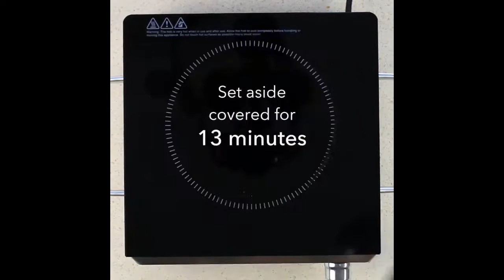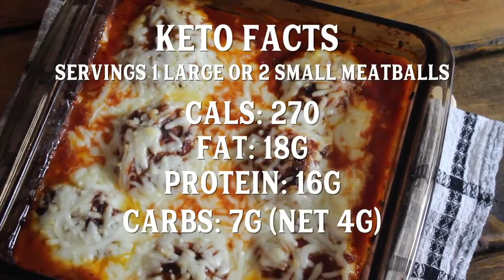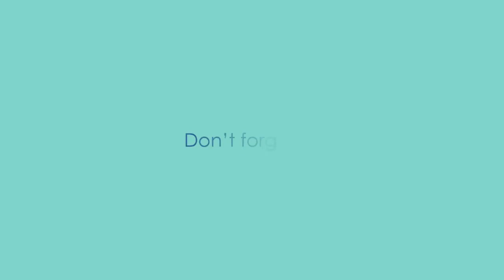Top 3 Recipe for KETO DIET